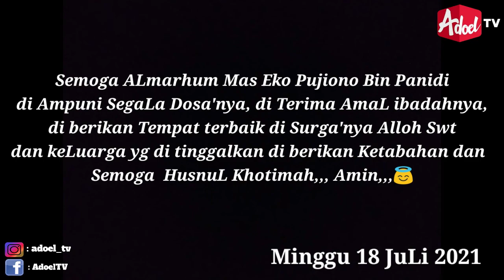Jenazah Terpapar Virus Covid-19 di ShoLatkan Saat Masih di DaLam MobiL Ambulans SebeLum Di Makamkan.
Semoga ALmarhum HusnuL Khotimah.